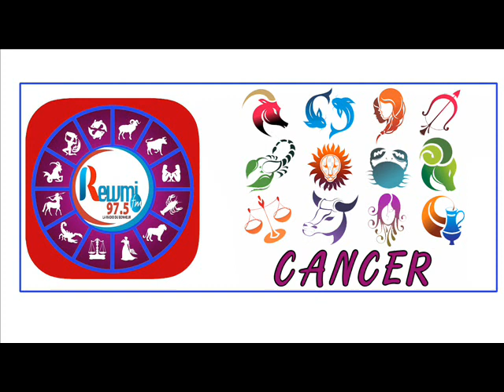Horoscope & Astro Anna Thiaw Jean Fall 30 Novembre 2020 Fr